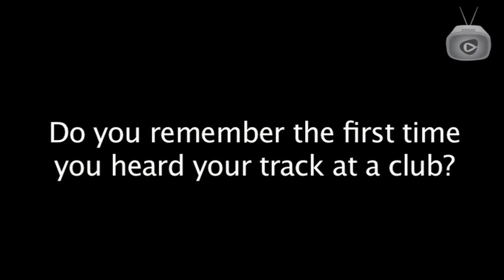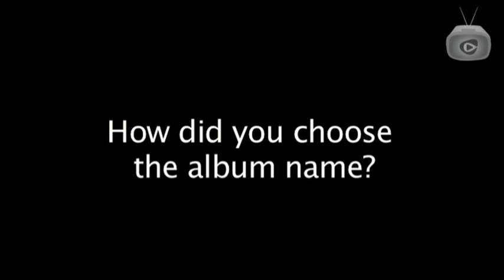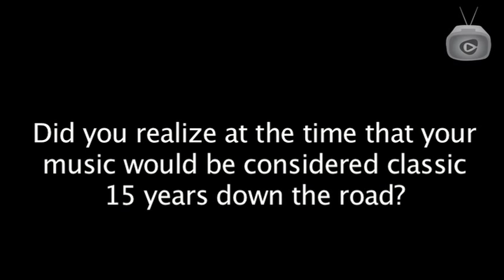Q&A: 8Ball and MJG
Memphis rap legends 8Ball and MJG took a break from this year's SXSW festivities to talk about their influence on Southern hip-hop, the lost art of DJ'ing, and their new album "Ten Toes Down."